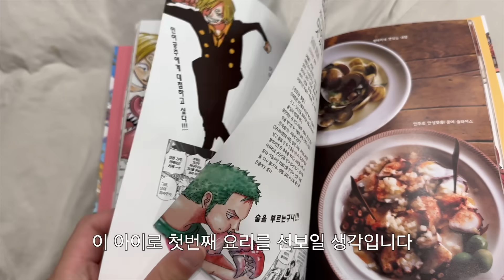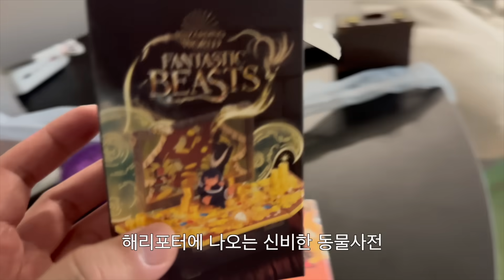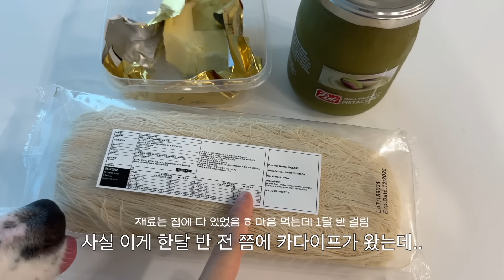ENG) 동거커플은 뭐 해먹어요? 최근 만들어 먹은 요리 모음집👨🏻‍🍳| 집밥 경력 10년차 남자친구 | 두바이초콜릿, 알리오올리오, 봉골레, 스테이크, 수제버거 등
👸🏻zzaen_0_
🧑‍🎤gangsansam
💍burado_couple

BGM
Blue Zones - The Fly Guy Five
That Extra Mile - Nocturnal Spirits
Treasure Trove - Benjamin Rice
A King's Land - Mike Franklyn
How We Met - Golden Age Radio